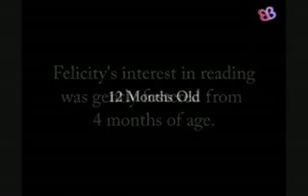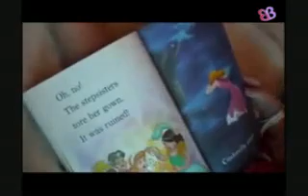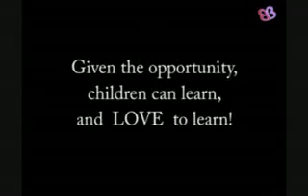Learning to Read Can Be Easy Even For a Baby!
Learn How You Can Teach Your Baby to Read and
Give Your Child A Head Start In Life

More and more parents are beginning to realize that babies as young as 12 months can learn to read, but more importantly parents are recognizing how important it is to give their child that thirst for knowledge.

Don't believe it? Here's just one of the many videos out there showing that babies can read and love to read!

Teaching Your Baby to Read Has Never Been Easier!

Parents are looking for a teaching tool that is:

Customizable and easy to personalize
Grows with your child from baby to many years after
Captures your child's attention
Helps bonding between parent and child
Affordable

Introducing Little Reader, The Most Powerful Tool to Teach Your Child to Read